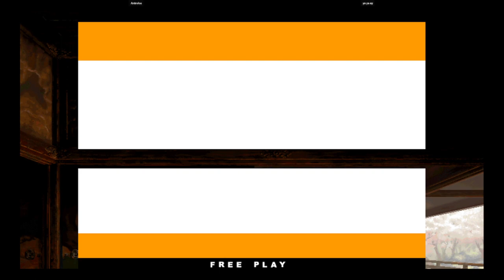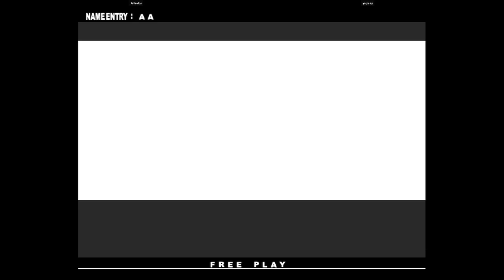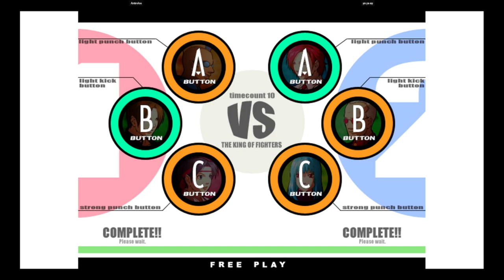KOF XI | Antrolos VS ya ya ay | 🇩🇪🇸🇦 Fightcade eSports